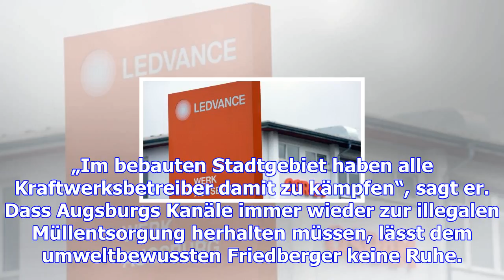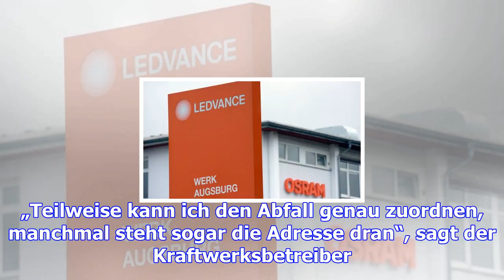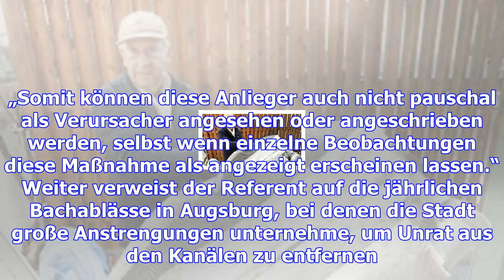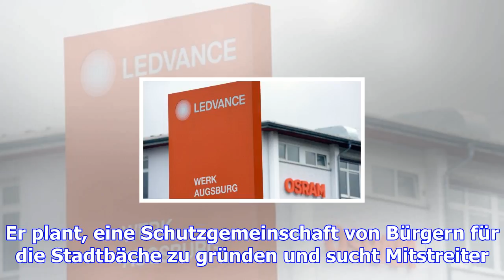Er kämpft gegen vermüllte stadtkanäle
Kraftwerksbetreiber Karl Ketterl fischt jede Menge Abfall aus dem Hanreibach. Das Problem mit den Um...